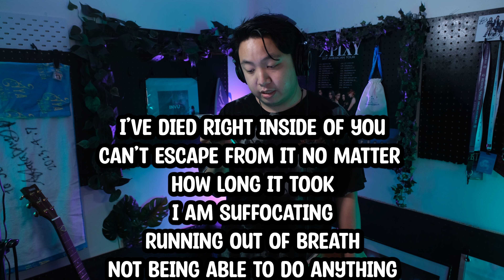Band Maid Alone Reaction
Another amazing song with an amazing opening. The vocals were top tier for this one for sure.